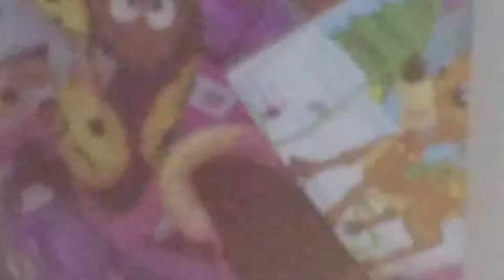Adventure | hatchamals | part 1